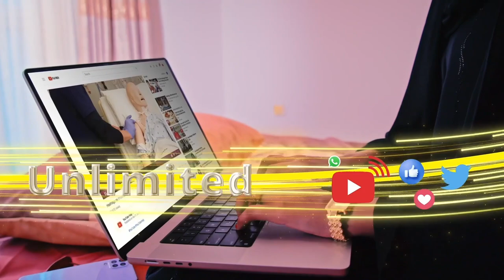Xuska Dameeraha Dunida oo lagu qabtay Degmada Wajaale.